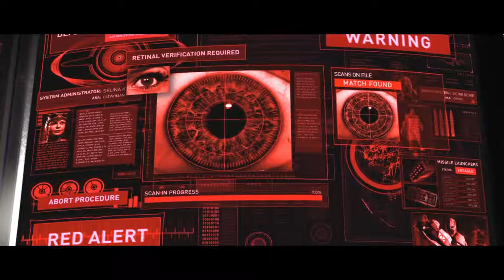Injustice 2 - Chapter 7